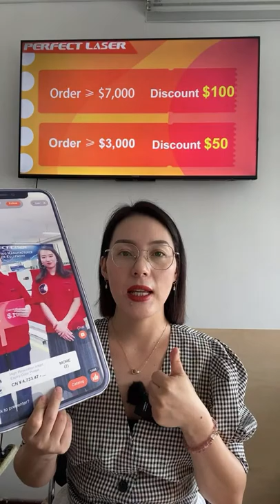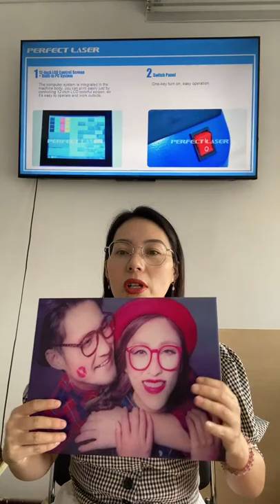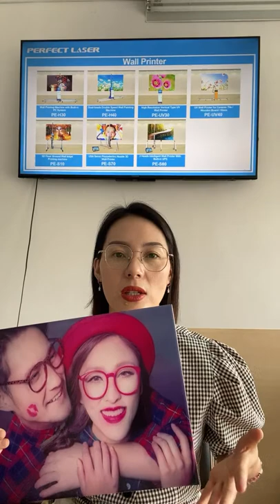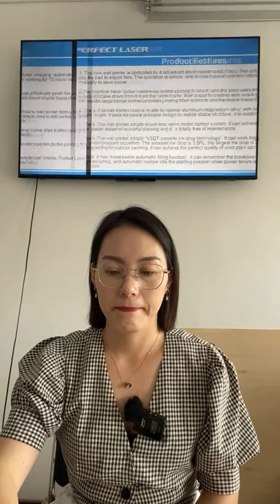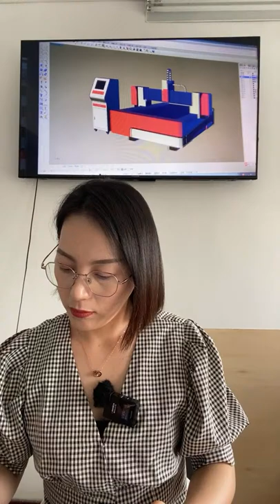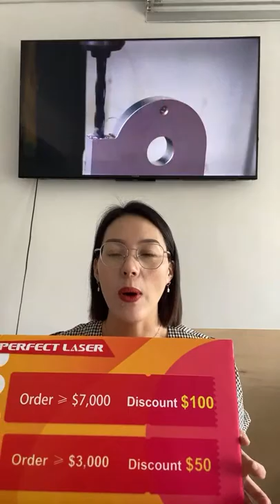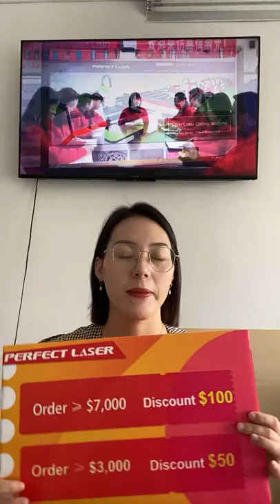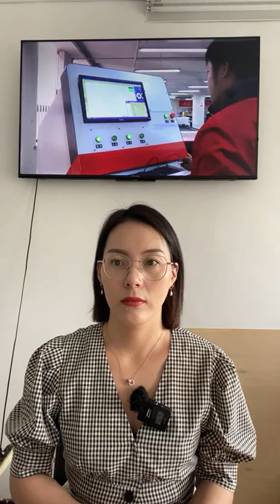How to choose Wall Printer